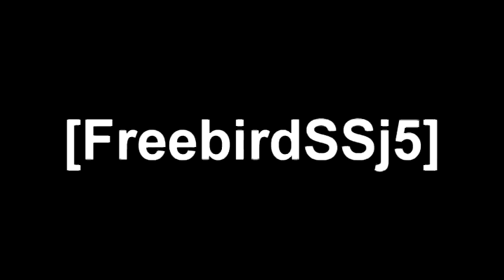How to Piss people Off with Mods on: Smackdown vs RAW 2010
May have some lag, idk whyy though
thank you random dude who joined my game